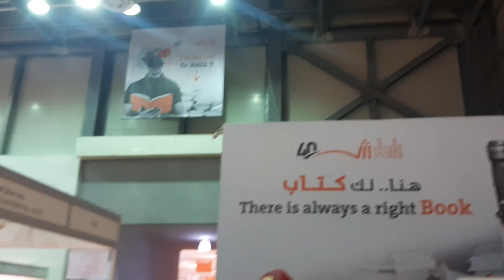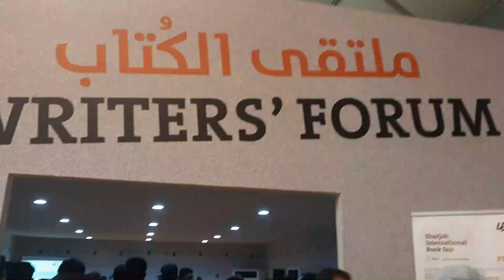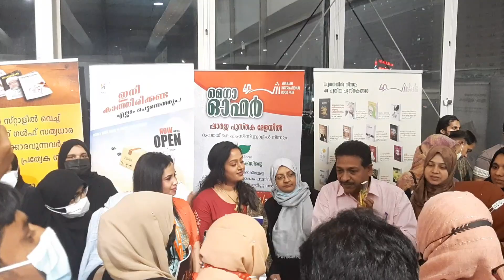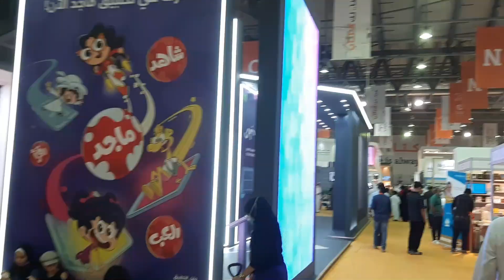Sharjah Book Fair 2021 | Expo Centre Sharjah | Part 2